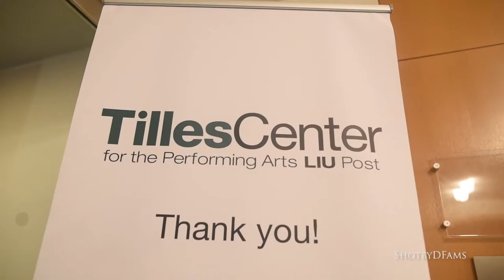LIU Post "The Runway" Fashion Show 2018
Fashion Show Coverage by TeamDFams